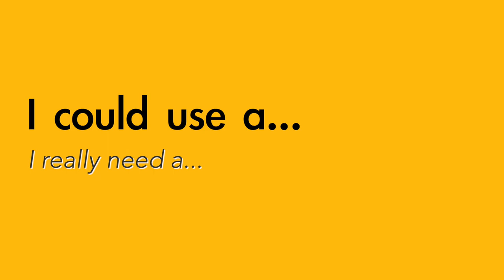I could use a...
Common ways to use the English phrase "I could use a..."